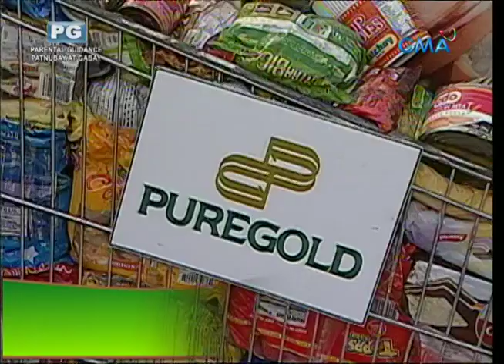Juan for All,All for Juan Sugod Bahay October 18,2019